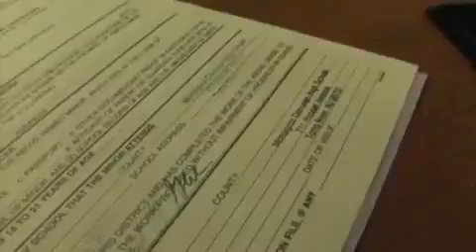"The Office" Spoof MDTV Intro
A real throwback to the classes of 2010 and 2011 with their rendition of one of the most famous themes in television history.